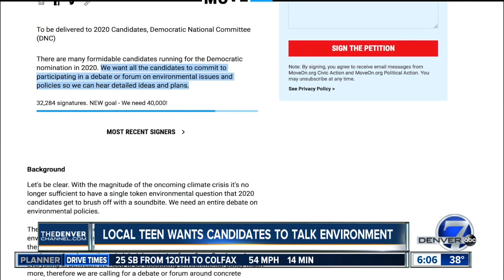Denver activist, 13-year-old Haven Coleman, wants 2020 presidential candidates to talk environment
A 13-year-old in Denver has a message for the 2020 presidential candidates. She wants them to hold an entire debate, or forum, on environmental issues.